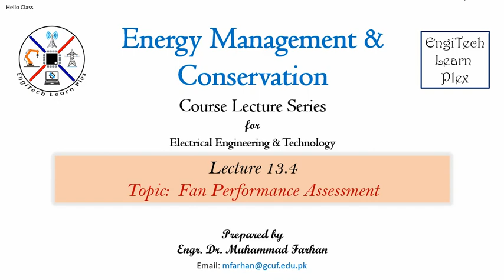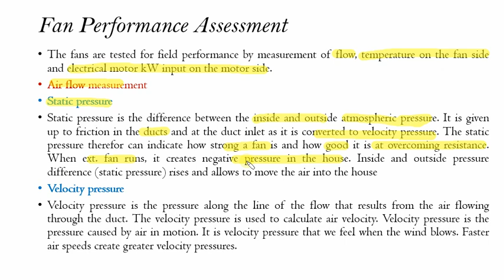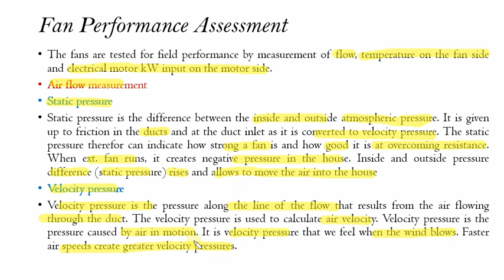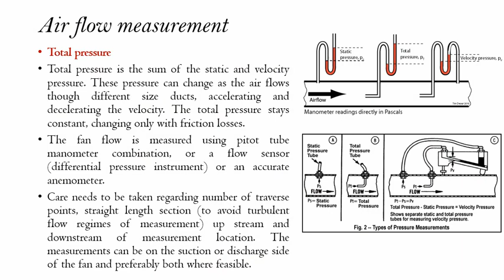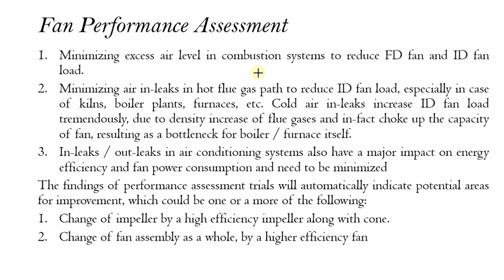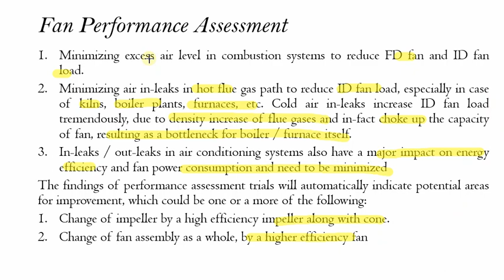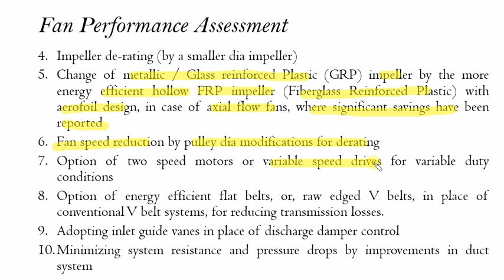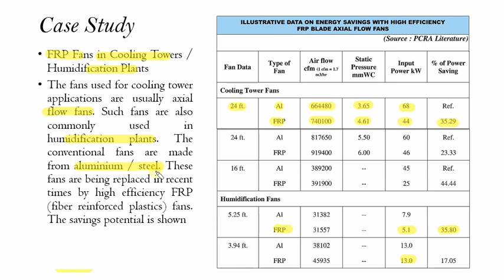13.4 Fan Performance Assessment (Energy Management & Conservation)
The fans are tested for field performance by measurement of flow, temperature on the fan side and electrical motor kW input on the motor side.
Air flow measurement
Fan efficiency